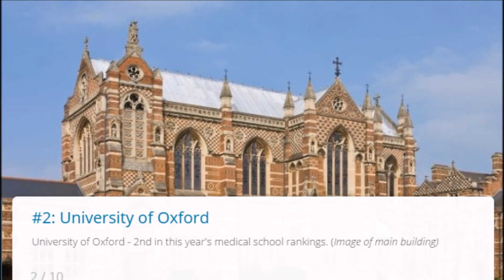Top 5 University For Medical Study